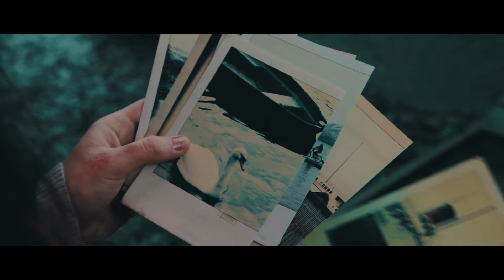Sapphire - Harbour Town Music Video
The Music Video for the song Harbour Town , the song written and composed by Giles Meredith.
The story of a young woman looking across the sea, dreaming of a better life elsewhere, then travelling, finding life to be just the same and ending up wishing she could be back at home.

The Crew:
Director - Akvile Dirmauskaite
Production Assistant - Daniel Friel
Camera operator/DOP - Ross Woodhead
Lighting operator - Jack Jeffrey
Colourist - Jordan MacRae
Make Up artists: Sarah Winstone, Laura and Victoria from GlamCandy Academy

The Cast

Kerry Browne
Mayalani Moes

Huge thanks for the amazing team !